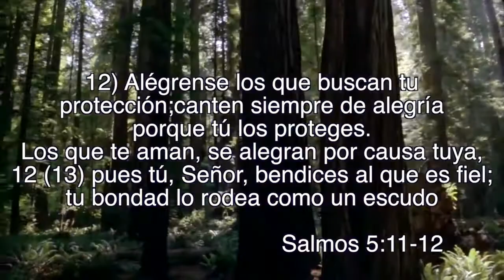Bautismo de Lucy Machado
Jueves 17 de abril del 2014, Iglesia de Cristo de PR